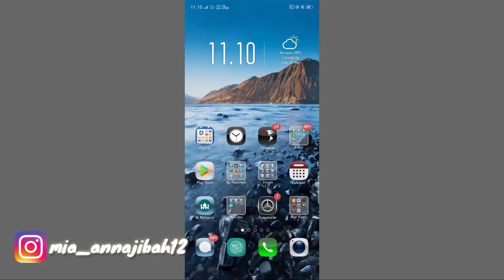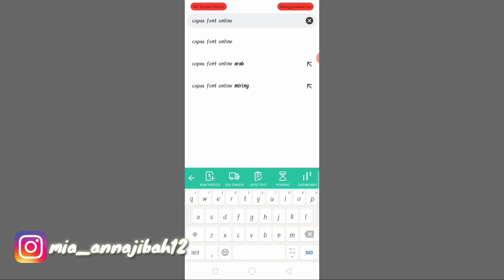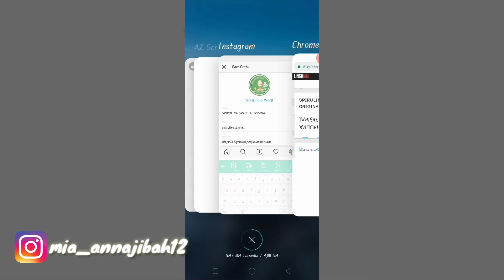CARA MENGUBAH FONT BIO INSTAGRAM TANPA APLIKASI || GAMPANG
Gampang banget nih ubah font bio instagram tanpa aplikasi cuman ,,
Let's try it ! tampilan video kalian bisa lebih menarik

Happy watching
Semoga bermanfaat